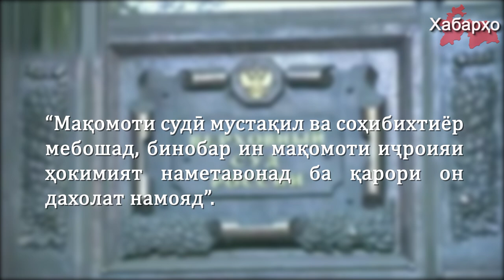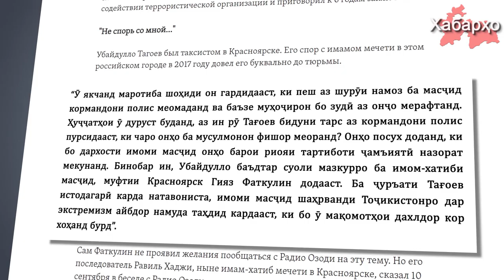Шаҳрванди Тоҷикистон бинобар нишондодҳои муфти дар Русия адои ҷазо менамояд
Хешовандони маҳбуси 29-солаи тоҷик дар Русия Убайдулло Тағоев кӯшиш доранд исбот кунанд, ки парвандаи ҷиноӣ нисбати ҷавон эълон гардида бофташуда мебошад.

Пурра дидани ҳамаи хабарҳо дар як барномаи "Хабарҳои Тоҷикистон ва Осиёи Марказӣ 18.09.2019 (اخبار تاجیکستان) (HD)":